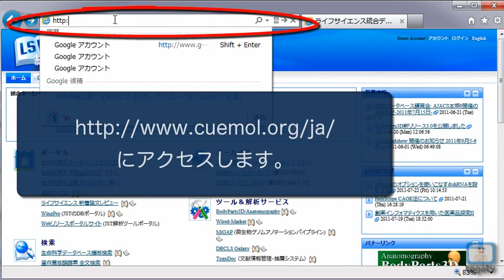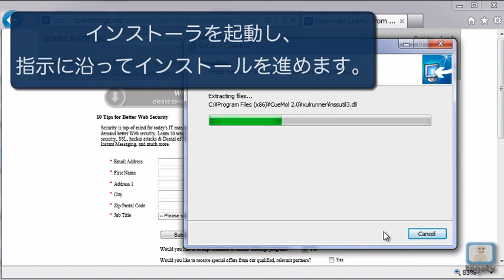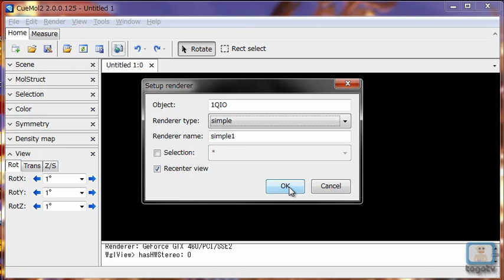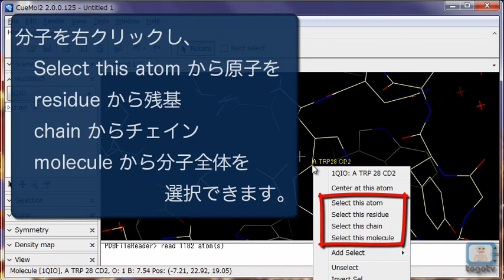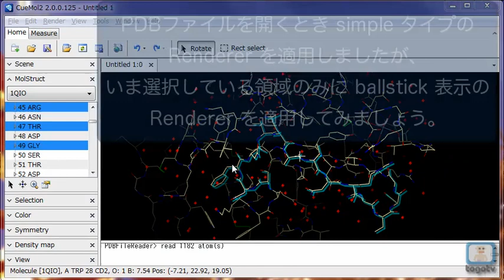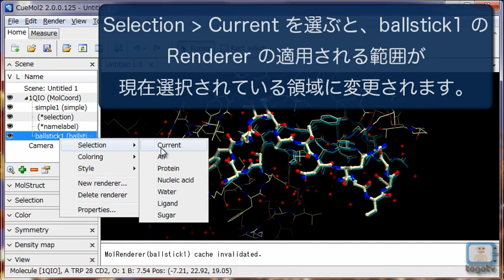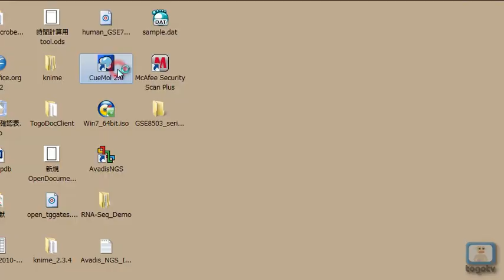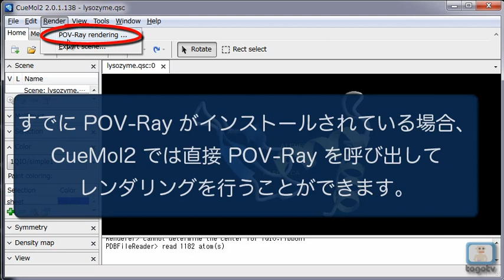CueMol2でタンパク質の立体構造を見る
CueMol2はタンパク質はじめ生体高分子の構造を見るための日本製のフリーソフトウェアです。
既存の分子ビューワと比較して、動作が軽く操作しやすいのが特長です。
単に分子モデルを画像ファイルとして出力するだけでなく、フリーソフトPOV-Rayと併用すれば論文やプレゼンの使用に堪える美しい分子グラフィックスを作成できます。
電子密度や結晶構造の表示など応用的な機能まで持ちますが、ここでは基礎的な機能を動画2本に分けて説明します。
まず1本目のこの動画では、「分子を表示する」「モデルを操作する」機能を紹介します。